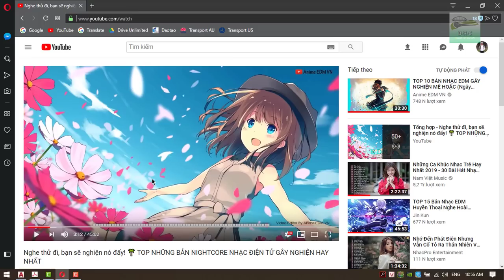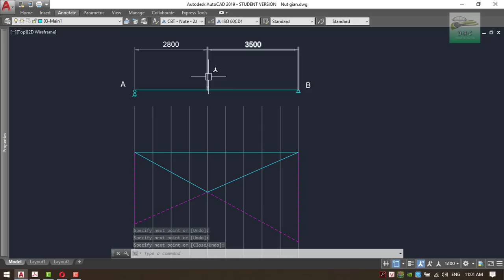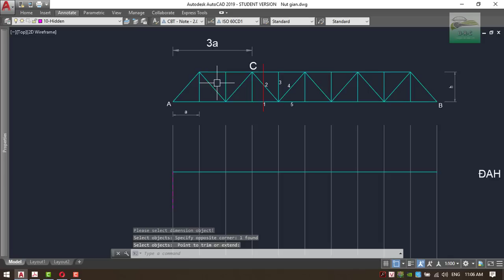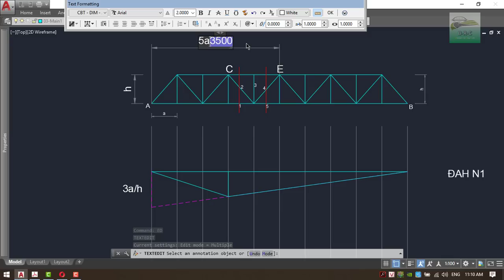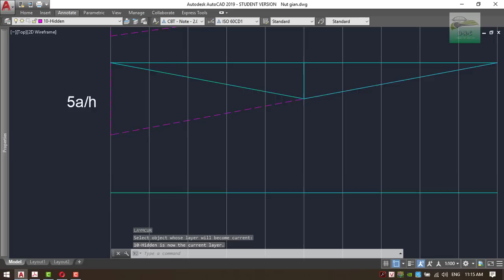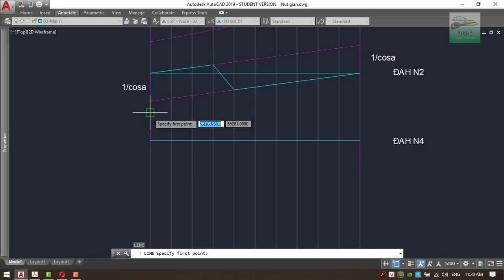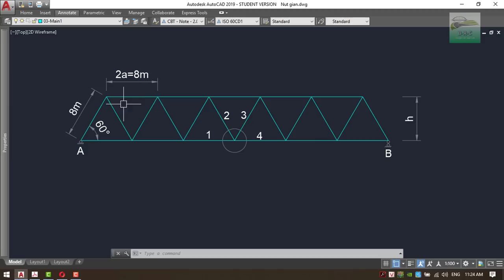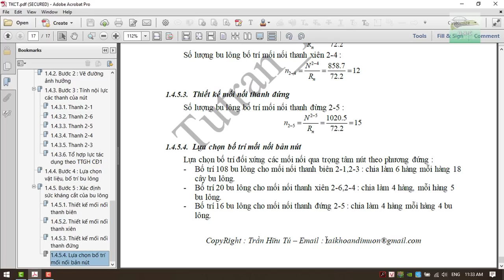Hướng dẫn vẽ nhanh đường ảnh hưởng hệ dầm, giàn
Hướng dẫn vẽ đường ảnh hưởng hệ dầm, giàn phục vụ công tác tính toán nội lực Cầu BTCT, Cầu thép
Trình bày : Trần Hữu Tú
Tham khảo cách xác định đường ảnh hưởng thầy Nguyễn Quang Huy - Bộ môn Cơ kết cấu - Trường Đại học Xây dựng.